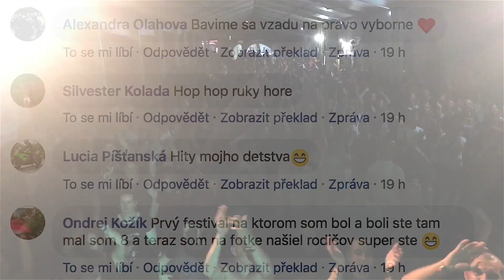Stará Turá - Kotel na TANCI SLNKA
Video ze Staré Turé! Na TANEC SLNKA se přijelo podívat více než 6.000 lidí. My jsme hráli na County pódiu kde málem nevydržel obrovský párty stan :-) Podívejte se sami na skvělou atmosféru!

► Už 23 LET NA HUDEBNÍ SCÉNĚ!
► MUZIKA, ZÁBAVA, SHOW A DOBRÁ NÁLADA!